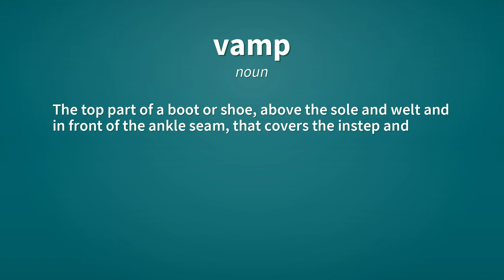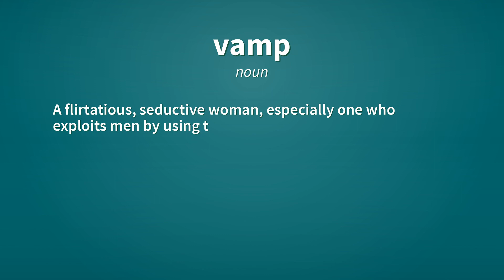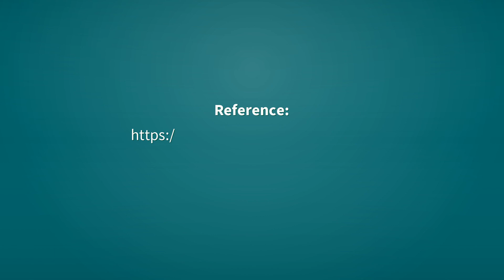Vamp | Definition of vamp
See here, the definitions of the word vamp, as video and text.

vamp (noun)
    The top part of a boot or shoe, above the sole and welt and in front of the ankle seam, that covers the instep and toes; the front part of an upper; the analogous part of a stocking.

vamp (noun)
    Something added to give an old thing a new appearance; a patch.

vamp (noun)
    Something patched up, pieced together, improvised, or refurbished.

vamp (verb)
    To patch, repair, or refurbish.

vamp (verb)
    Often as vamp up: to fabricate or put together (something) from existing material, or by adding new material to something existing.

vamp (verb)
    To cobble together, to extemporize, to improvise.

vamp (verb)
    To delay or stall for time, as for an audience.
        Keep vamping! Something’s wrong with the mic!
        She went out there to vamp since the speaker was late arriving.

vamp (noun)
    A flirtatious, seductive woman, especially one who exploits men by using their sexual desire for her.

vamp (verb)
    To seduce or exploit someone.

Reference:
    vamp